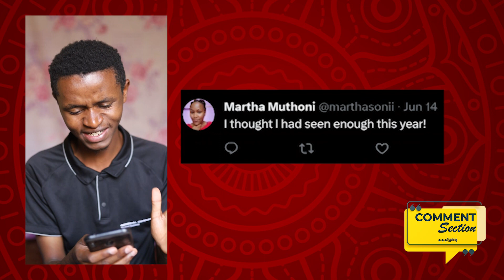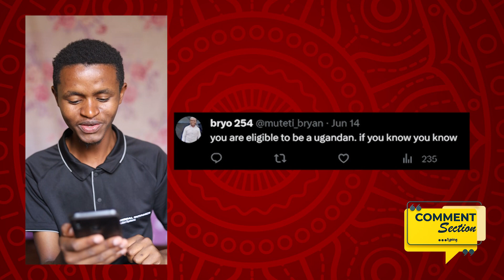IS KINUTHIA PREGENANT? HOW? - Comment Section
1GB Comedy is a team full of enthusiastic filmmakers.
Welcome to 1GB COMEDY, the Happy Family, your home of entertainment.